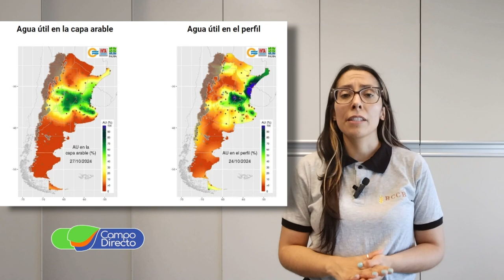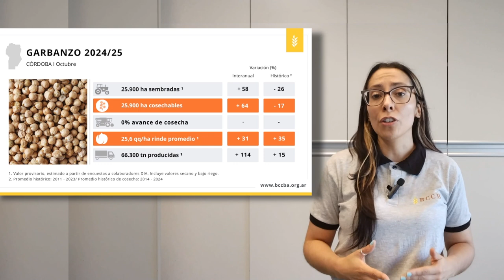Análisis Agrometeorológico de la BCCBA 01-11-2024